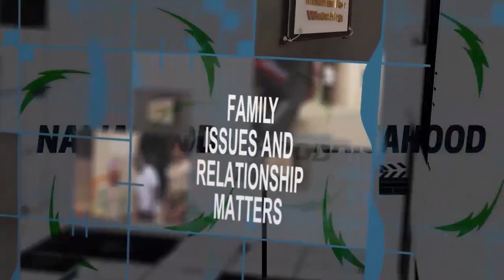TALENT HUNT EPISODE 1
NaijaHood is a channel built to entertain, educate and showcase the Yoruba movie culture. This channel will be entertaining you with the best of Nollywood Yoruba movies, showcase the new upcoming talented actors, funny skits for free !. So seat back relax and enjoy great movies from epic drama, romantic drama, comedy, celebrities events and action part of film making from the best Nollywood Yoruba movies channel. This channel is powered by HudahTv

follow us instagram @naijahood    twitter @naijahood4.